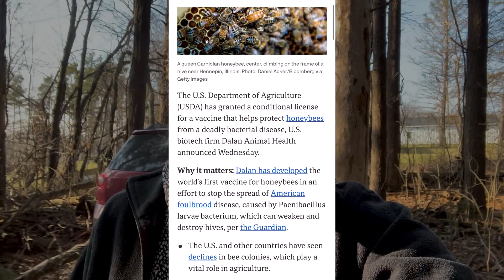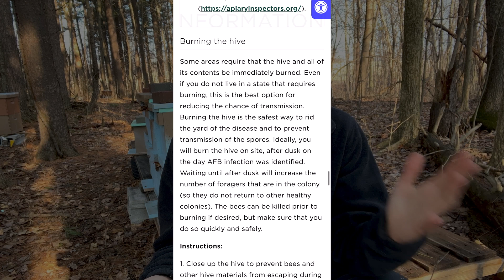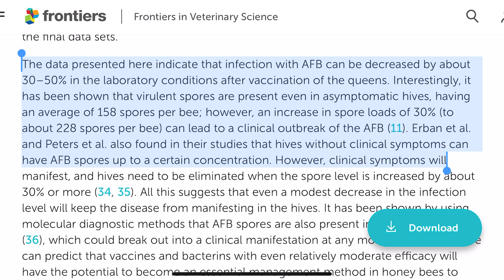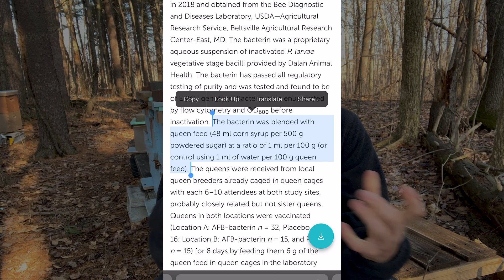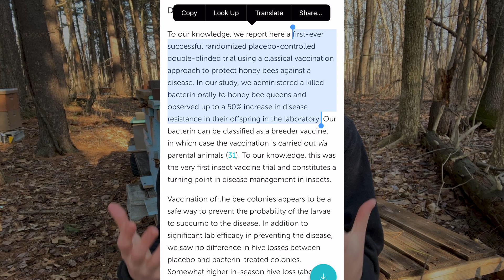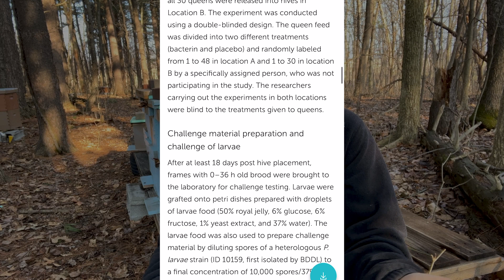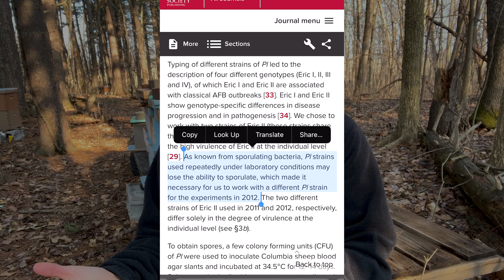THE FIRST VACCINE FOR HONEY BEES!!!! Beekeeping 101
OMG! Don't panic but the USDA just approved the first vaccine EVER for honey bees! If you're like me I know you've probably got A LOT of questions. How does it work? How effective is it? Will it hurt my bees? Should I do it? Is it worth it? Is American foul brood still even a thing?? Great questions! Let's tackle them together :)

to sign up to be notified when queens and nucs are available!

The oral vaccination with Paenibacillus larvae bacterin can decrease susceptibility to American Foulbrood infection in honey bees—A safety and efficacy study

American foulbrood in a honeybee colony: spore-symptom relationship and feedbacks between disease and colony development